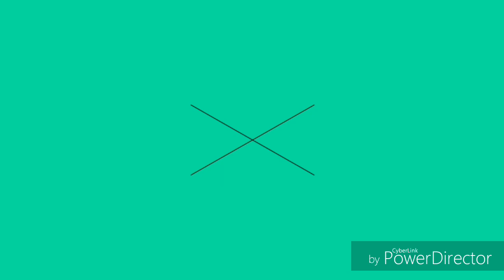Korea - Japan | 2018 Asian Women's Volleyball Cup | highlight HD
Nhật Bản - Hàn Quốc (1 - 3)
Cup Vô địch Châu Á 2018 bóng chuyền nữ
2018 Asian Women's Volleyball Cup